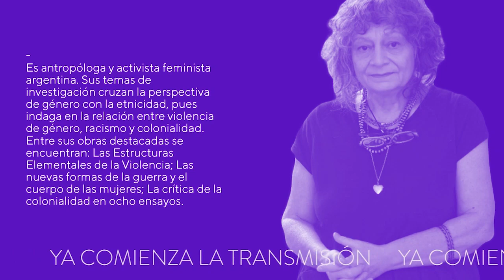DIÁLOGO Decolonialidad y patrimonio. Miradas desde el mundo andino: Rita Segato y Elvira Espejo Ayca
2° jornada del encuentro virtual "Los Patrimonios son políticos"

📣  Conversan Rita Segato desde Tilcara y Elvira Espejo desde La Paz, Bolivia, para compartir sus miradas sobre la relación entre patrimonio y decolonialidad, con la moderación de Susana Obando y Ari Tabera. 📺
📌 Rita Laura Segato es antropóloga y activista feminista argentina. En 1984 obtuvo el Doctorado en Antropología Social en la Universidad Queen’s de Belfast donde estudió Antropología de la Música. Fue profesora del Departamento de Antropología de la Universidad de Brasilia. Fue Premio Latinoamericano y Caribeño de Ciencias Sociales (CLACSO, 2017).
📌 Elvira Espejo Ayca es artista plástica, tejedora y narradora de la tradición oral en Bolivia. Ganó el primer premio Eduardo Avaroa en Artes, Especialidad Textiles Originarios (La Paz, 2013). Recibió el primer premio Fomento a la Creación Nativa en Literatura en el marco del V Festival de Arte Sur Andino Arica Barroca Chile (2018). Fue directora del Museo Nacional de Etnografía y Folklore (Musef, La Paz). Goethe-Institut reconoció su labor en 2020.

El Encuentro virtual "Los patrimonios son políticos" está organizado por el Museo Nacional “José A. Terry” de Tilcara, perteneciente a la Dirección Nacional de Museos del Ministerio de Cultura de la Nación, junto a la Facultad de Humanidades y Ciencias Sociales de la Universidad Nacional de Jujuy. Participan el Instituto Nacional de Teatro (INT), el Instituto Nacional de la Música (INAMU) y el Instituto Rodolfo Kusch (IRK). El encuentro cuenta con el aval académico de la Unidad Ejecutora CISOR (CONICET - UNJu).
Del 8 al 10 de octubre de 2020, a través de diálogos, foros, talleres y puestas artísticas virtuales, enmarcadas en la celebración del Día Nacional del Patrimonio Natural y Cultural, proponemos abrir un espacio de debate sobre los procesos de construcción del patrimonio y de las políticas culturales, abordando estas problemáticas desde una perspectiva de género.

Museos y Patrimonio Nación
Facultad de Humanidades y Ciencias Sociales - UNJu
Secretaría de Extensión - Fhycs - Unju
Gestión Cultural Fhycs.
IRK Instituto Rodolfo Kusch - UNJu
INT Representación Provincial Jujuy
Instituto Nacional de la Música